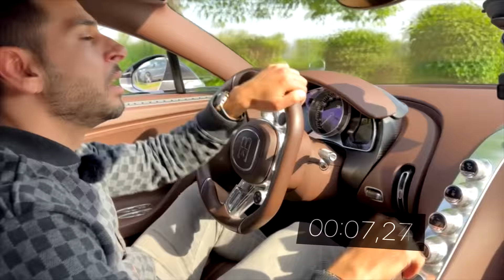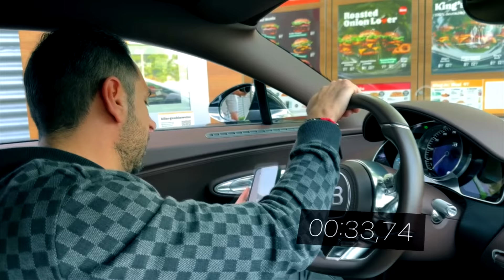Supercar Blondie und mein Bugatti Chiron: So war es wirklich | 50 Mio 💵 Traumgarage | Omid Mouazzen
Mein allererstes Video auf meinem YouTube-Kanal! Ich verrate Euch exklusive Behind-the-Scenes-Infos zu Supercar Blondie, die mich vor einigen Monaten besuchte. Und ich stelle mich der Challenge: Kann ich mit meinem  Bugatti Chiron schneller durch den Drive-In fahren als Supercar Blondie?
Außerdem zeige Euch welche Traumwagen in meinem Autohaus stehen, u.a. Rolls Royce Cullinan, McLaren 720 S, Mercedes-AMG G63, Lamborghini Urus Performante, Mercedes GLS Maybach, Ferrari 488 GTB, Maserati MC20, Ferrari SF90, Ferrari 812 GTS, McLaren 765 LT Spider, Lamborghini Huracán STO, Porsche 911 Sport Classic, Lamborghini Aventador Ultimae u.v.m. Reinschauen lohnt sich!